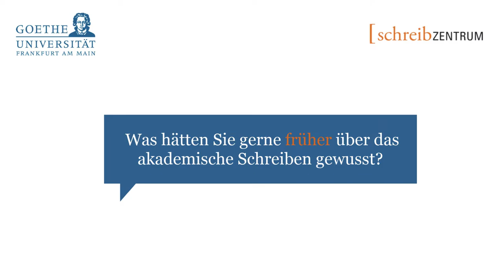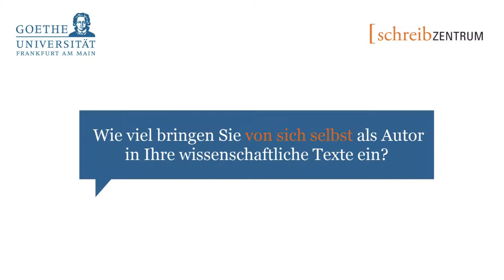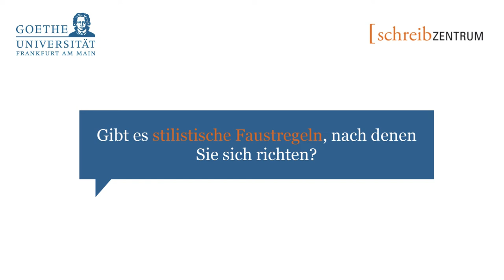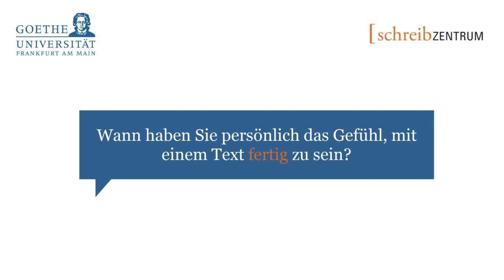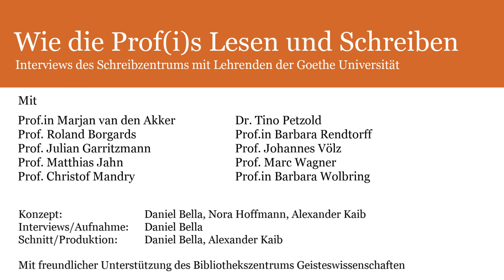Prof. Marc Wagner - Schreiben in der Physik (ganzes Interview)